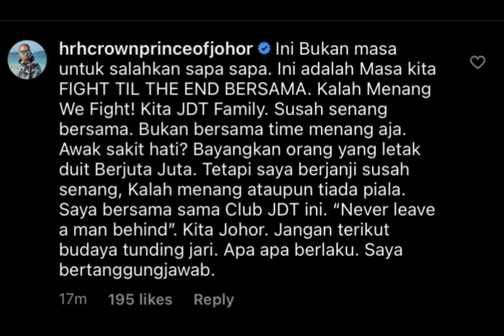TMJ - APA YANG BERLAKU, SAYA YANG BERTANGGUNGJAWAB